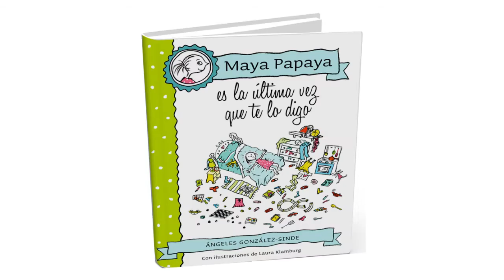Maya Papaya de Ángeles González-Sinde y Laura Klamburg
¿Que pasa si nunca recoges? ¿Es mejor ser grande o pequeño? ¿Qué es el futuro? Maya no busca, lo que pasa es que las preguntas la encuentran a ella.
Una colección que hará que los padres vean el mundo con los ojos de un niño.